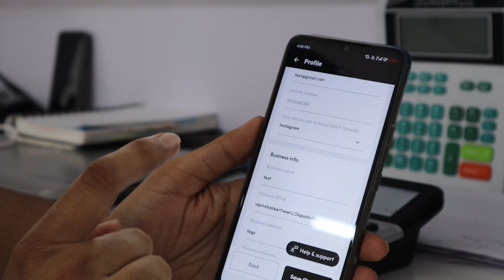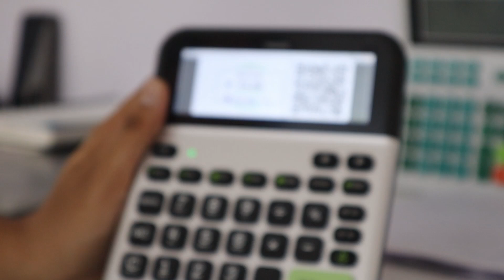How to generate dynamic QR on smart calculator V4 | Generate QR and accept payment from Tohands V4.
In this video we will learn how you can link your UPI ID with Tohands app and generate dynamic QR by syncing it with the Smart calculator V4. We will also learn how we can accept payment using the QR present on Tohands smart calculator V4.